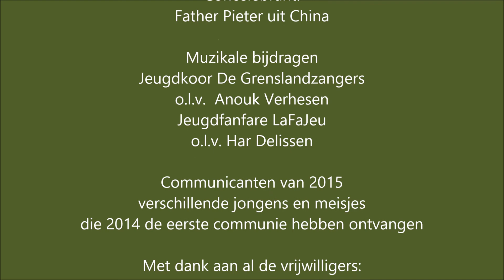Kerstavond 2014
Gezinsmis op Kerstavond 2014 in de parochie St. Eligius te Schinveld